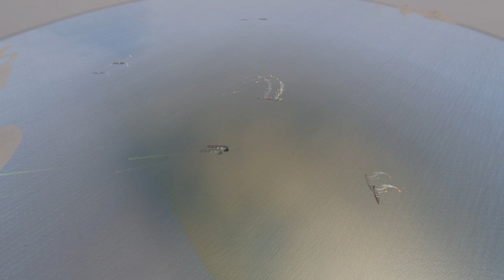From the Depths - Neter Campaign, Part 6 - Deepwater Dead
Frag guns, blargh. Forgot to lighten up the video, blargh again.

Other music used:
Crypt of the Necrodancer OST (various songs)
Bastion OST (Various songs)
Transistor OST (Various songs)

Summary:
In From the Depths you can build and take first-person command of battleships, planes, submarines, space ships, hot air balloons and more! The game is currently in alpha and contains a wide range of single player content including:
A campaign waged over hundreds of islands against eight unique factions.
A Story Mode where you can (eventually!) play 15 missions as each of the eight factions - a fantastic mixture of strategy, design and wild battles! Defend your fleet against waves of enemy forces in a series of extremely tough challenges that unlock new components.
An expansive multiplayer and co-op element is planned for the coming months!

Key Features:
Design and build your fleet, fortresses and structures however you want. The alpha currently has over 400 unique components blocks, not including 29 different components for making missiles, torpedoes, depth charges and bombs.
Be part of a fantastic community with new releases made on average once a week. Community organised challenges and blueprint sharing make it an extremely friendly place to hang out!

Customisable Components:
The customisable components in From the Depths allow a unique level of engineering customisation:
- Design custom cannons by combining four different barrel types and lengths with autoloaders, warhead types, ammo boxes and auxiliary components to create everything from AA cannons to howitzers.
- Similar systems exist for the creation of anti-vehicle and anti-missile lasers, as well as drills that can cut even the largest of battleships in half.